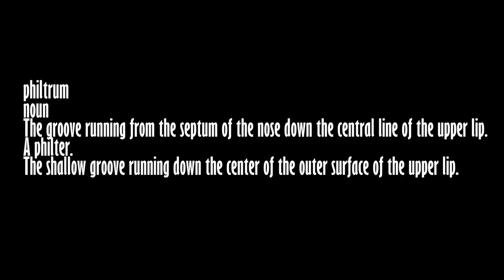WWE 2K23 MyRise - Making Enemies with Sami Zayn on our Debut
Here is part one of our WWE 2K23 MyRise story "The Lock" This was recorded from a Live Stream so there is conversations with chat.

We start our Rise winning the IC Title from the man of the hour Sami Zayn. He doesn't take this debut upset very well and this begins our feud which sees handicap matches and last man standing.